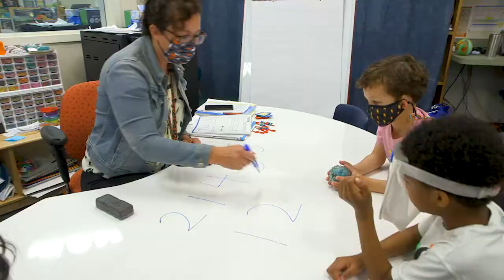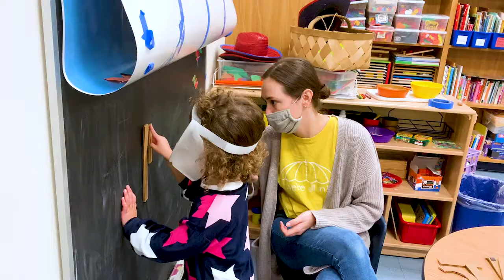Atlanta Speech School Alumni Overview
Brownieland partnered with the Atlanta Speech School to produce videos showcasing its remarkable programs. Watch to learn more!